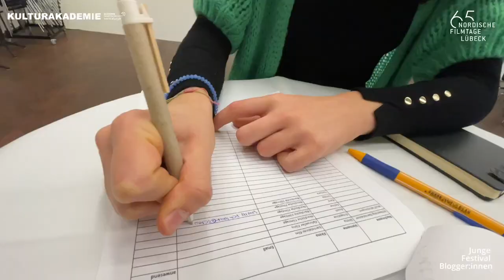Unser Future North Follow Me Around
Wie läuft eigentlich eine Feedback-Session zu einem Film ab? Die jungen Festival-Blogger:innen nehmen euch mit zu einem FUTURE NORTH Event.